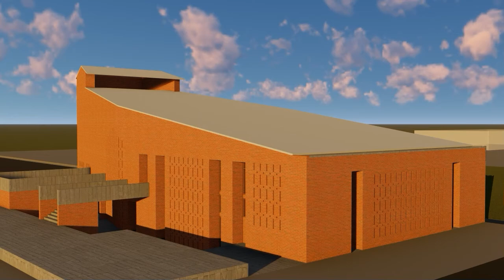Loyola chapel Laurie baker, Discussion copy